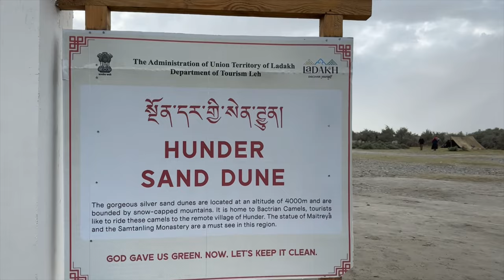Turtuk ka sach